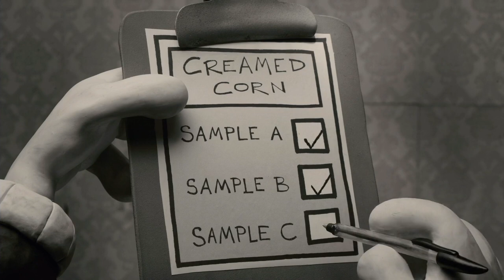Mary And Max - 2009 - The Last Letter